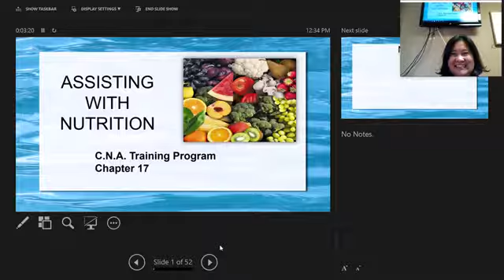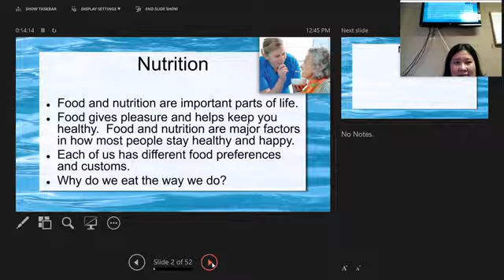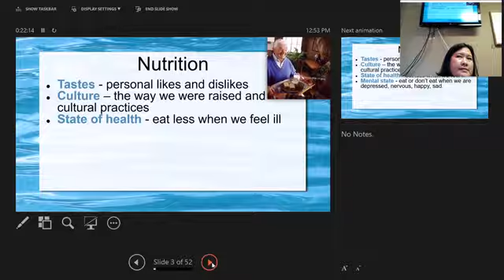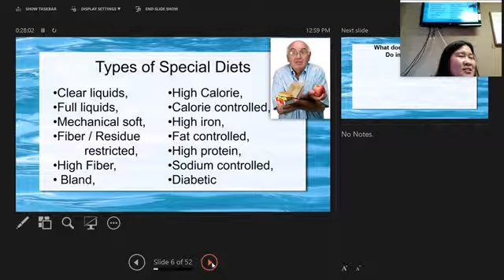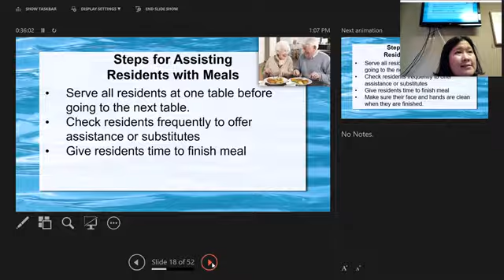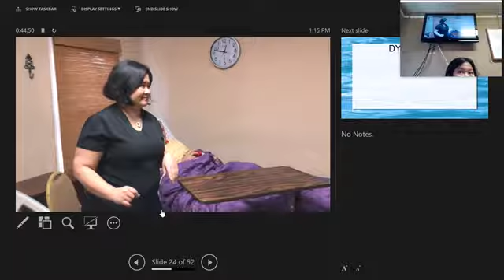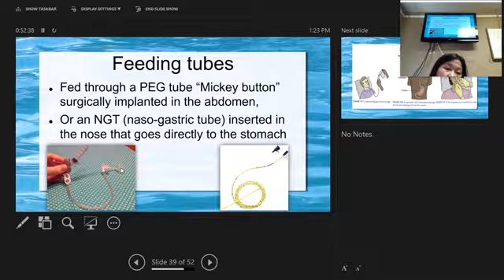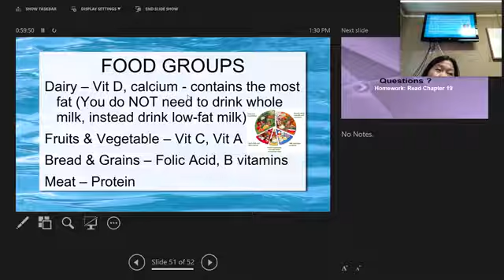Chapter 17 Nutrition